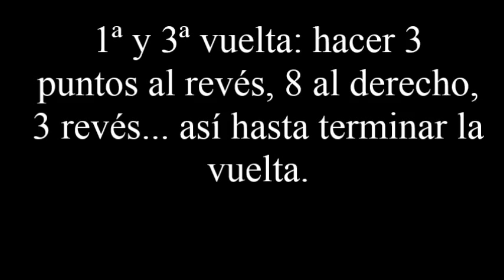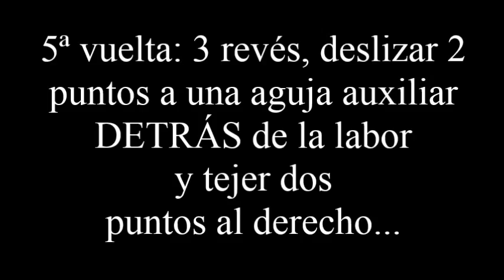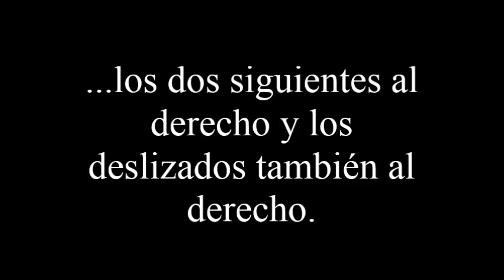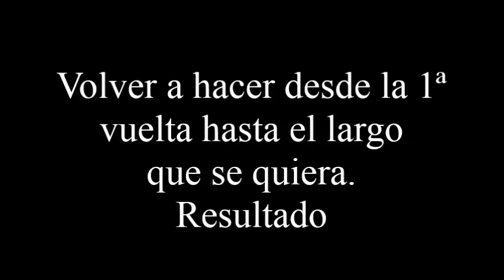Ochos montados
Muestra para hacer este tipo de ochos o cuerdas.